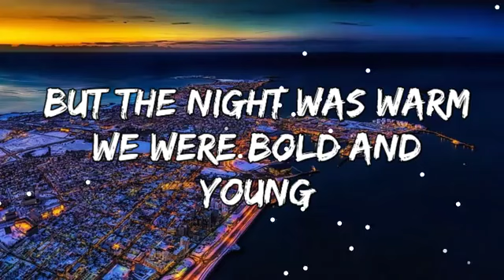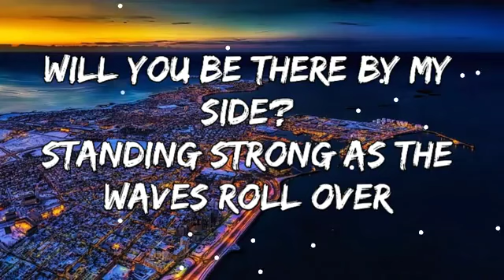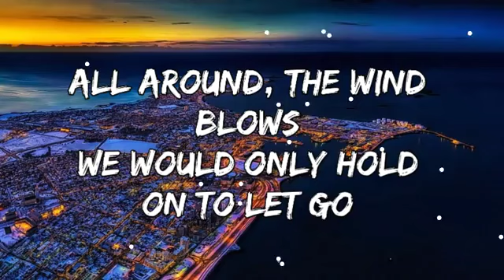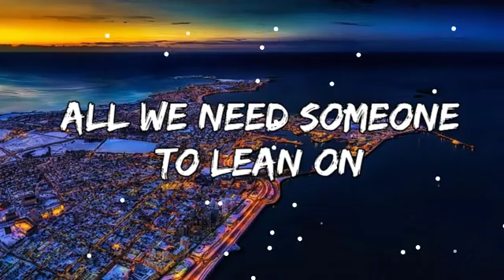Major Lazer ft DJ Snake - Lean On (Lyrics)